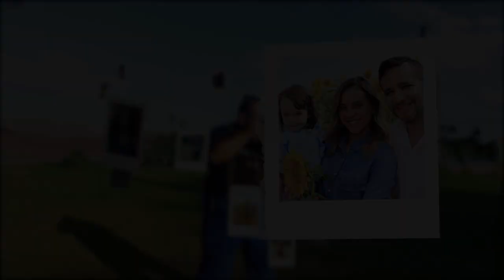Studio Online - Teaser promocional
Teaser institucional com os principais cursos da Studio Online, Fotografia, Marketing Digital, Criação Publicitária e  Edição de Vídeo.